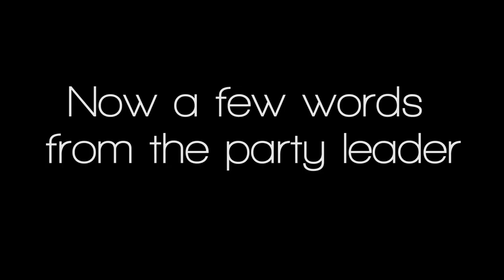SkiBound - Alpe d'Huez - Birkenhead School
Birkenhead School spent a week with us in Alpe d'Huez enjoying the ski, improving their confidence and developing their ability on the slopes.